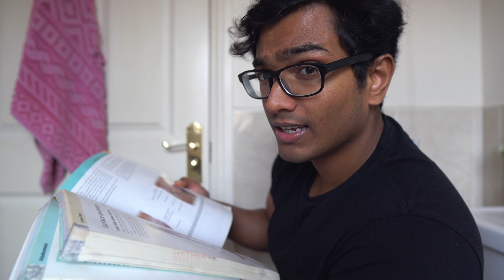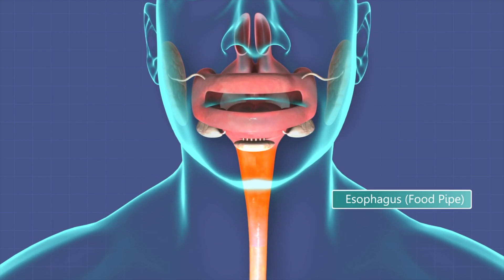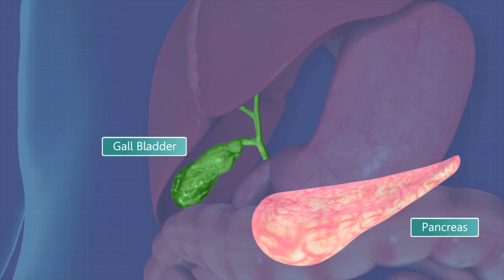HOW I MEMORISED ALL OF HUMAN ANATOMY IN 6 WEEKS (Full Video)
Exams are really just a test of memory. And unfortunately, most of us are born with just an ‘okay’ memory. So, are the top scores just for the Mike Rosses? Well, no. Even with a pretty average memory, we can learn to memorise lots of things at a very quick pace. The key to this is realising that not every fact requires understanding. Once you buy into this, the process of memorisation becomes very simple. Lots of things require just memorisation and demand very little understanding. For these kinds of facts, I use my rapid encoding strategies such as the story, journey and mnemonic methods. Then I maintain the facts within the memory stores using spaced practice and active retrieval. Finally, I speed up recall with the help of the testing effect as well as quick triggers such as letters within mnemonics or locations within the journey. Try these strategies out and thank me later!

And, if you’d like to read the ✒️written blog post on this, please visit 📌

My name’s Shaene and I’m a 🏥Doctor in Oxford, 🏛a Cambridge Uni grad and 🧠neuroscience supervisor. I produce content about writing✍🏽, study tips📚, productivity⏰, science🔬 and life🏃‍♂️.

I use my channel to share advice and information for students about writing✍🏽, study tips📚 & productivity⏰.

Main Camera - Sony a6400
Main Lens - Sigma 16 mm F1.4 DC DN Contemporary Sony E Lens
Mic - RØDE VideoMic Pro